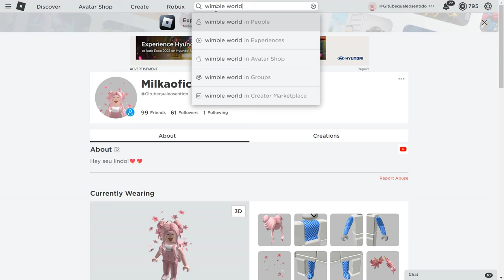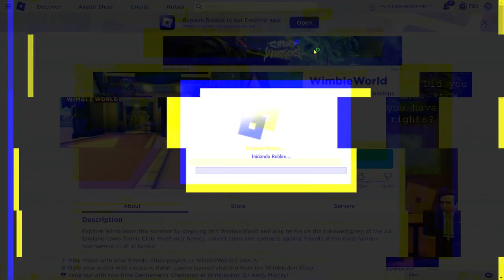ITENS DE MORANGO GRÁTIS PEGUE AGORA NO ROBLOX!🍓 [ funciona 100%]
Nesse video vou estar te mostrando como pegar itens de morango  de graça  no roblox que funciona
Inicio: 00:00
como pegar  iten de morango grátis no roblox 1: 00:42
iten grátis: 2:08
Como pegar iten grátis no roblox: 4:12
final do video: 5:14